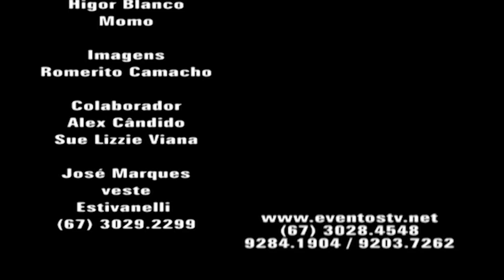GRITO DE CARNAVAL PRAÇA DOS IMIGRANTES